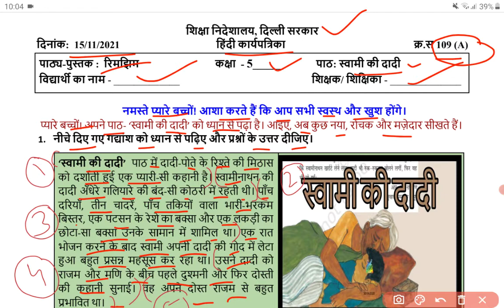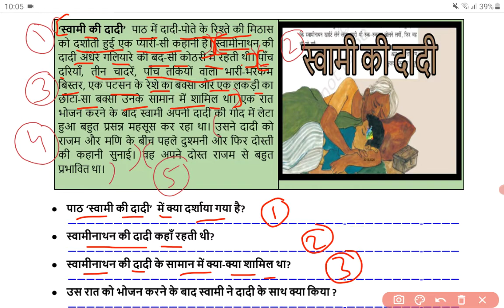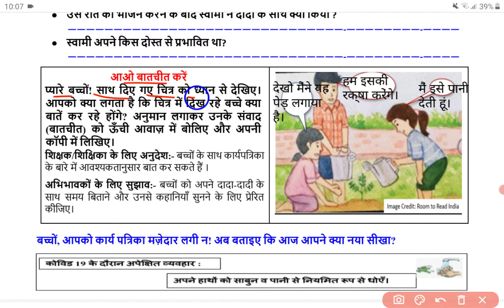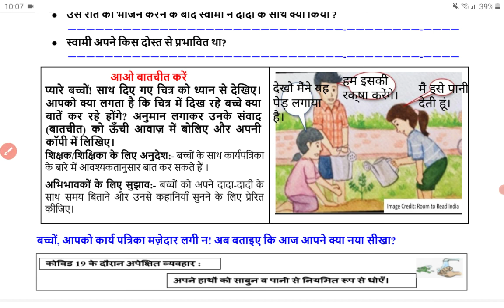Class 5 Hindi Worksheet 109 (A) Monday 15-11-2021 | DoE Delhi